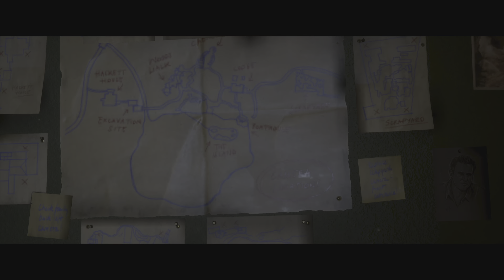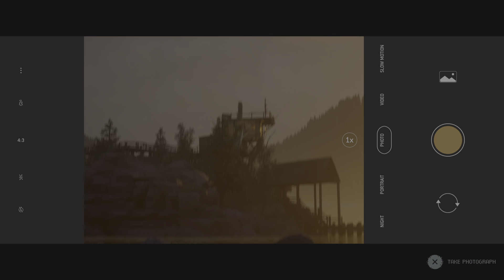The Quarry Part 3 Party Time